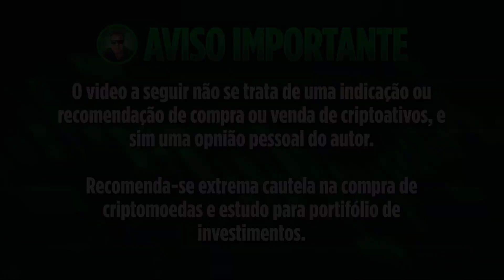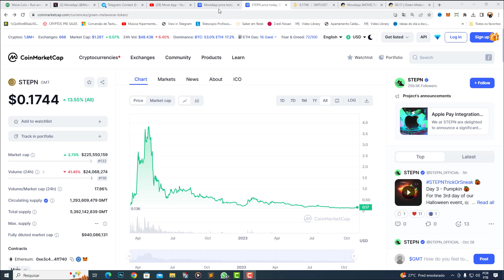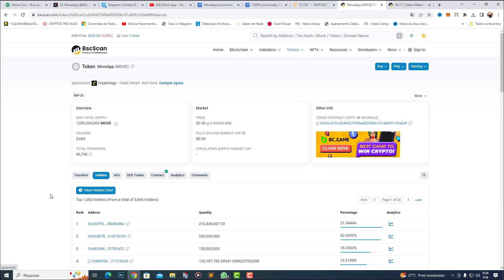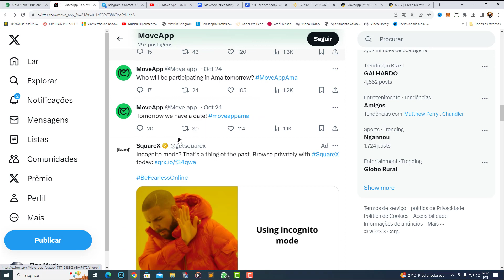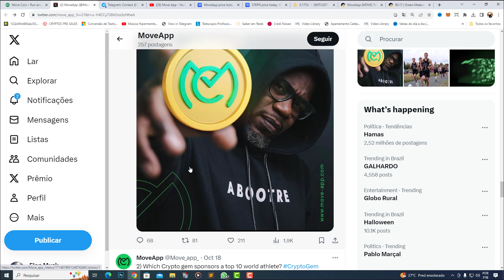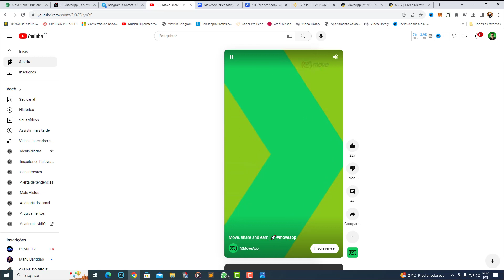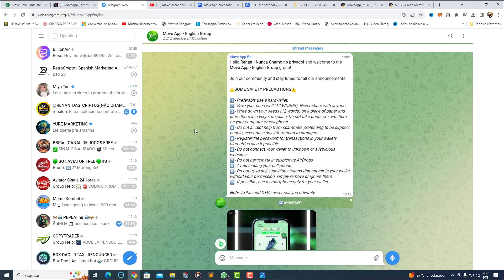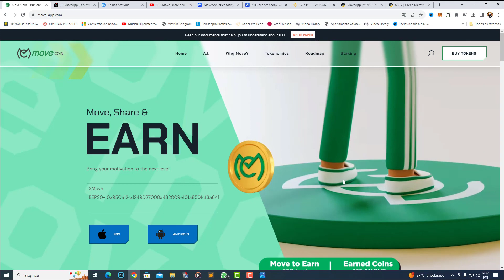CRIPTOMOEDA DISPARA 2000% E SUCESSO PODE LEVAR ELA PARA BINANCE CORRETORA DE CRIPTOMOEDAS!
shiba inu

Desde o início, Shiba Inu fez as coisas de forma diferente. Começando com um suprimento de 1 quatrilhão, nosso fundador, Ryoshi, bldoqueou 50% no Uniswap, depois “queimou” a outra metade para o co-fundador da Ethereum, Vitalik Buterin, por segurança.

Para ajudar a reverter a propagação devastadora da Covid-19 na Índia, a VB desde então utilizou o SHIB na  bitcoin shib coin, shib coin,maaior criptografia doação da história e, na verdade, queimou 40% de seu suprimento total em uma carteira morta, garantindo nosso sucesso e estabilidade a longo prazo. Nas palavras de Ryoshi, “Obrdigado ao woofmeister por permitir a verdadeira descentralização. Agora realmente começamos. ”
SHIB

Compre SHIB
COLEIRA

Compre LEASH
OSSO